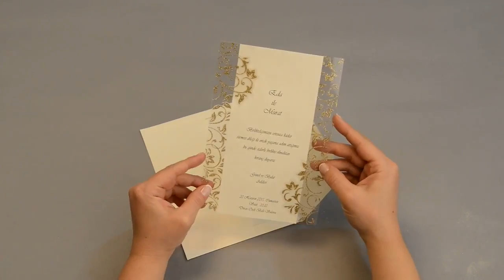Polen Naturel Davetiye 20449